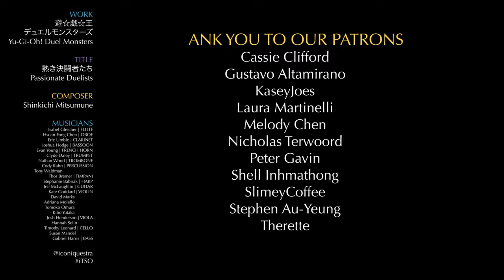Passionate Duelists | Yu-Gi-Oh! | iTSO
I play my trap card! iconiQ The Soundtrack Orchestra performs the main duelist theme from "Yu-Gi-Oh! Duel Monsters!"

Composer: Shinkichi Mitsumune